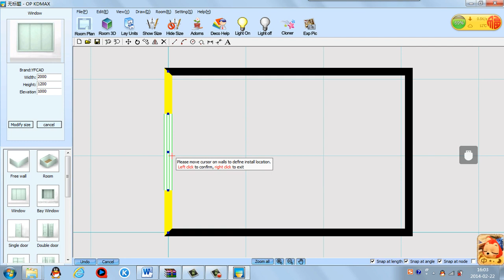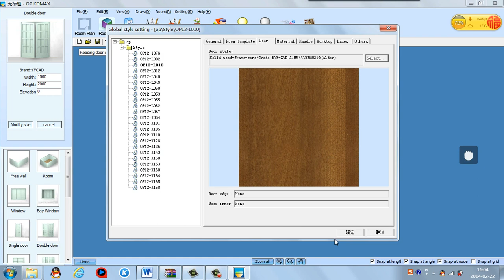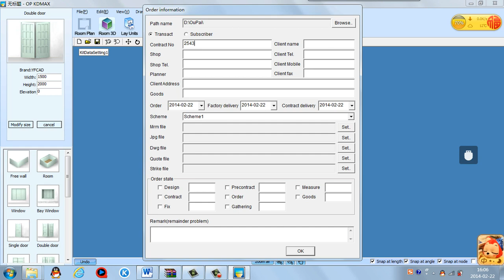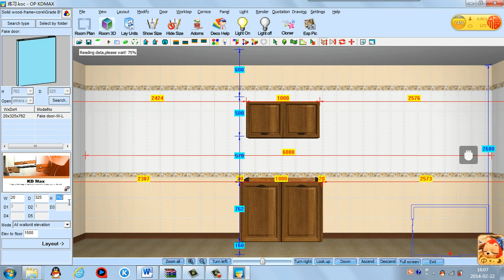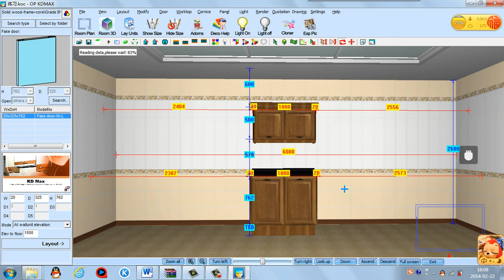3 choose material